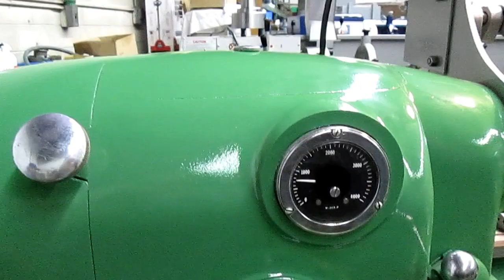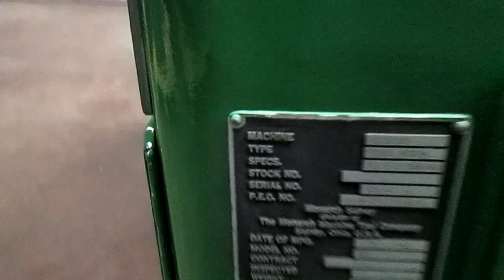Monarch EE Lathe in Superb Condition! 1982 _ Inch/MM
* JUST RECEIVED *
Pre-Owned MONARCH EE High Precision Toolroom Lathe
Inch/Mm Threading - 1982 Vintage * S/N 53147

General Specifications, Approximate
Subject to verification
Swing over bed 13.5"
Swing over cross slide 7-3/8"
Max distance between centers 20"
Spindle nose D1-3 Camlock
Spindle bore 1.75"
Taper of spindle bore 5C
Spindle speeds 0 to 4000 infinitely variable, DC
Tailstock taper
Width of bed 10.5"
Threads (60) 1.5 to 184 TPI inch, (50) 3 to 1.43 mm
Feeds (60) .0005 to .003 IPR inch, (50) .013 to .405 mm
Main motor 5 HP, 440V
Approx dimensions 67'L x 30"W x 51"H
Approx weight 3200#
Inventory #4531

Complete With
• Hardened ways
• Inch/MM threading
• 6" 6 jaw chuck, universal
• 6" 3 jaw chuck , adjustable, with two piece top jaws
• 8" 4 jaw chuck
• 8" 3 jaw chuck, with two piece top jaws
• 5C collet closer, lever type
• Face plate, 8"
• Steady rest
• Follower rest
• Taper attachment with bed clamp
• Micrometer bed stop
• Coolant pump
• Travadial, longitudinal
• Chip pan
• Live center

Condition:  From long term storage, extremely low hour lathe that looks & runs great!
Please call or email if we can answer any questions on this machine, ready for inspection under power, we are 5 minutes from Salt Lake Intl airport.